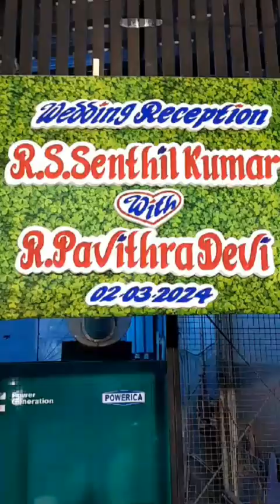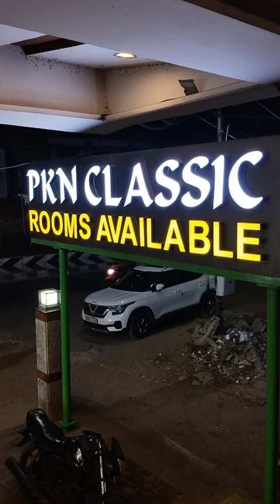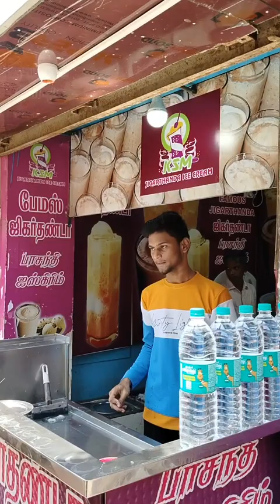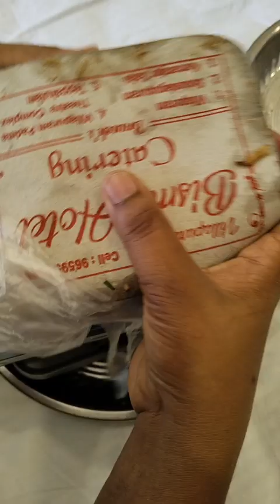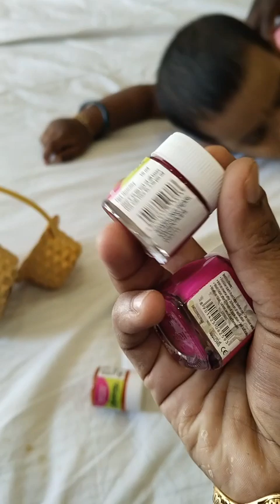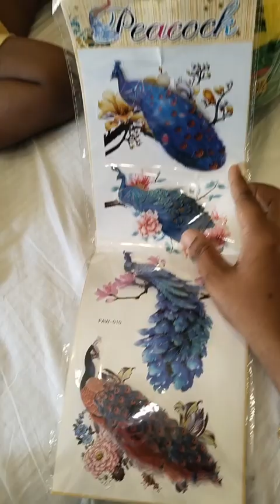ഒരു മധുരൈ കല്യാണ യാത്ര /madhura Tamilnadu/yathra vlog/@minis_lifesyle_vlogs